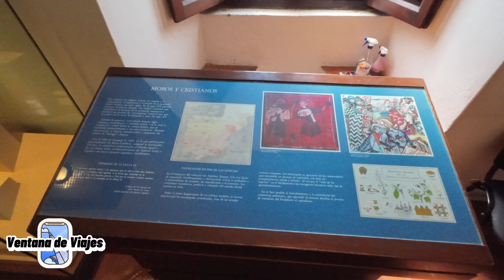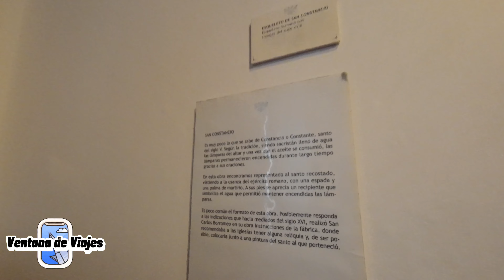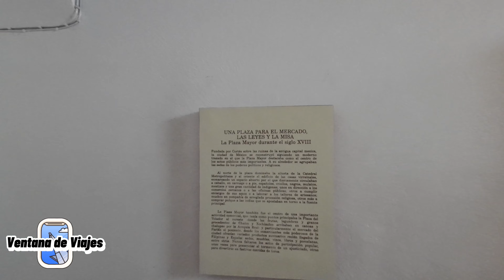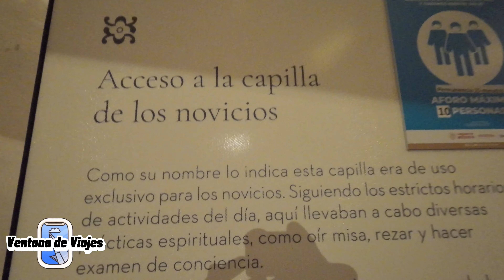Museo Nacional del Virreinato. Pueblo Mágico de Tepotzotlán en el Estado de México. ¡IMPRESIONANTE!